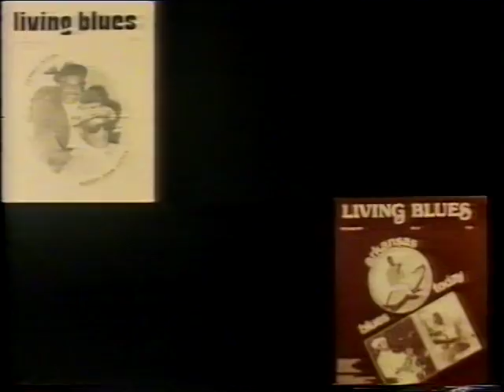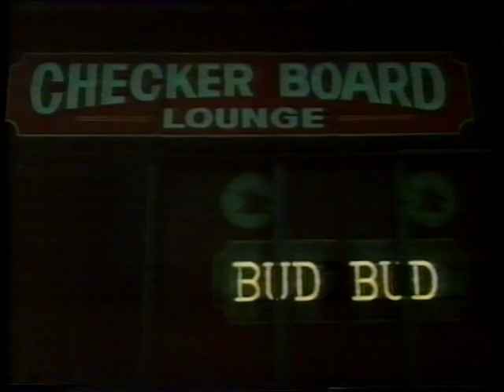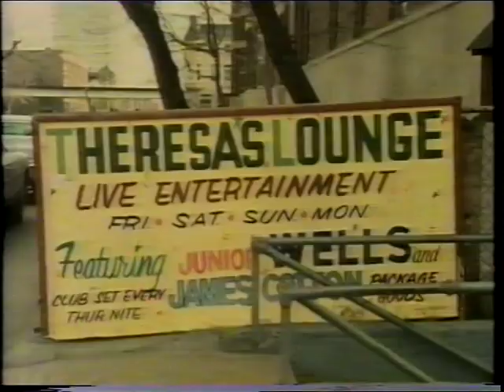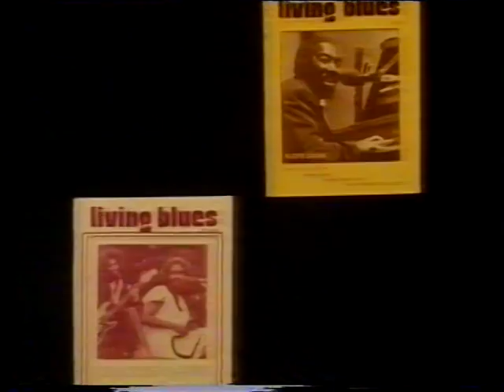Willie Dixon Documentary 1977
Willie Dixon - I Am The Blues 1977, Berlin

Willie Dixon and The New Generation of Chicago Blues